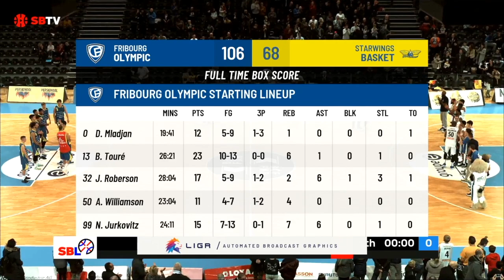Swiss Pro Basketball League: Automated Graphics + Automated Production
This is a Keemotion Automated Production. For more information on our automated broadcast and coaching solutions go